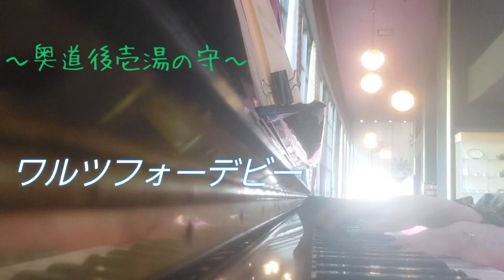ピアノ2023【ワルツ・フォー・デビー 奥道後壱湯の守で弾いたらこうなるんよ】楽譜を簡単アレンジで弾いてみたよ♪〜64歳の母と57歳のピアノが奏でるピアノオルゴール♪〜